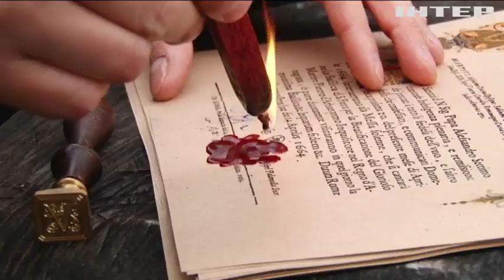Новости 8:00, выпуск за 26 декабря 2019 года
Головні події на цю годину:
Бойовики застосували на Донбасі важку артилерію;
Українські військові зробили ялинку з ворожих снарядів;
Слідчий Нацполіції продавав секретну інформацію до Росії;
У США через пожежу евакуювали мешканців житлового будинку;
Австралійські аборигени візьмуть участь у регаті "Сідней - Хобарт"